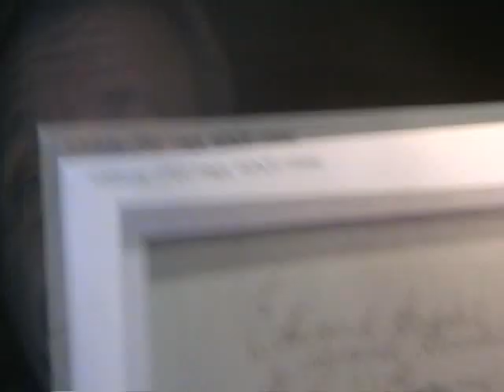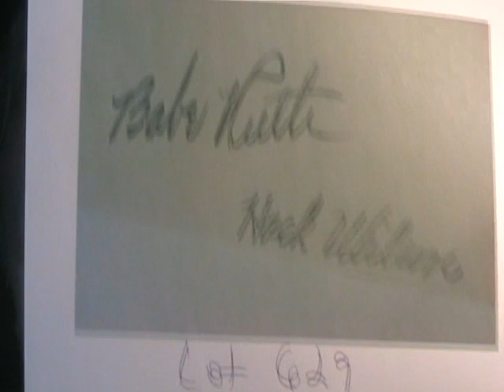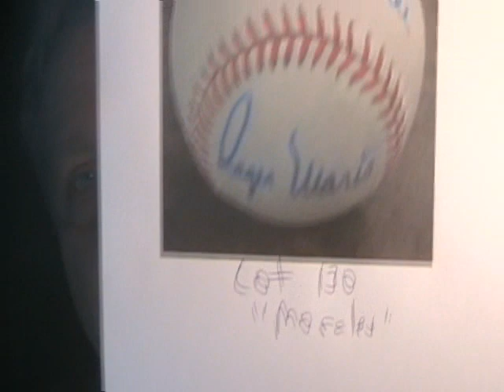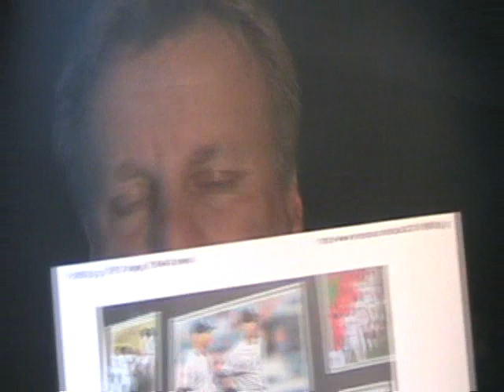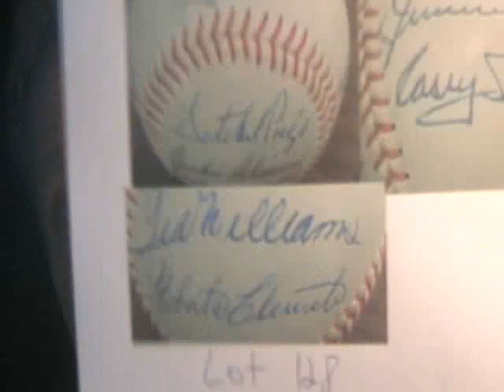Welcome To Coach's Corner Auctions Eddie Gaedel Babe Ruth Lou Gehrig Derek Jeter Mel Ott